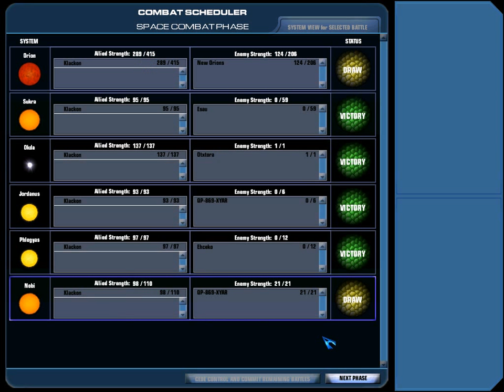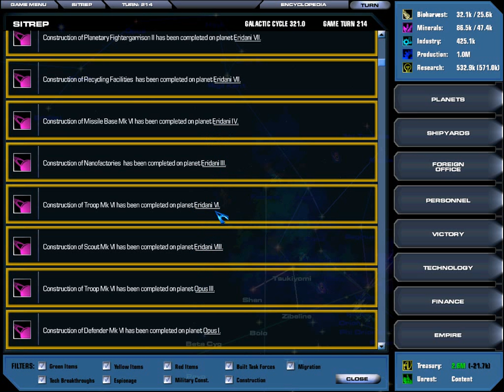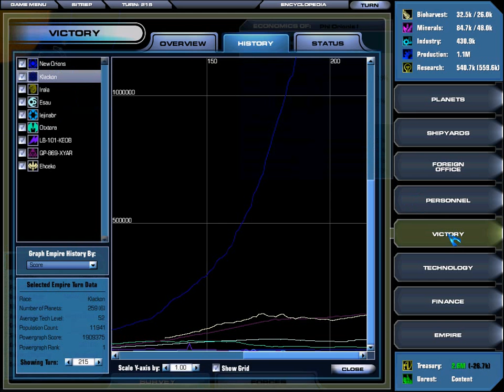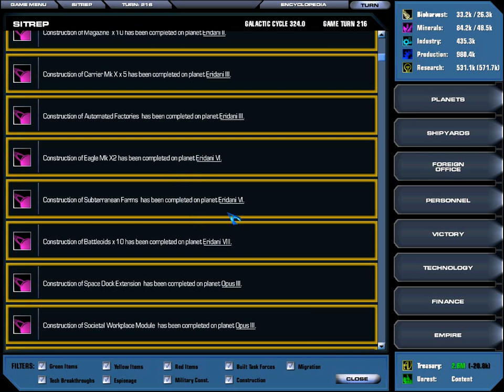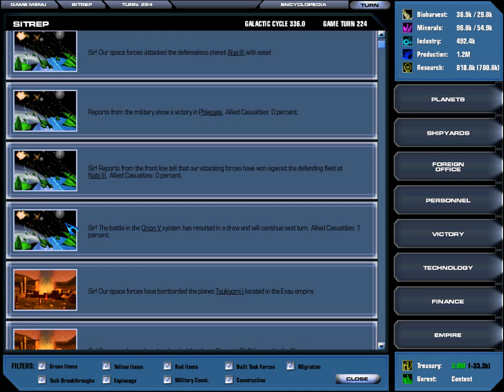-20- Let's Play Master of Orion 3 - Titans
And thus in the 3rd game in the series and the game which introduced me to the genre of space themed 4X strategy games it is time once again to see if I have what it takes to claim the title of Master of Orion (With thanks to my fellow LPers Marajin and Realshard)

We design a set of ships superior in every way to anything the new orions can make, will it be enough to claim the title of master...

Mods Used

UOP_Vanilla_V1.5
UOP_Strawberry_V1.1
UOP_Tropical_V1.21_Complete